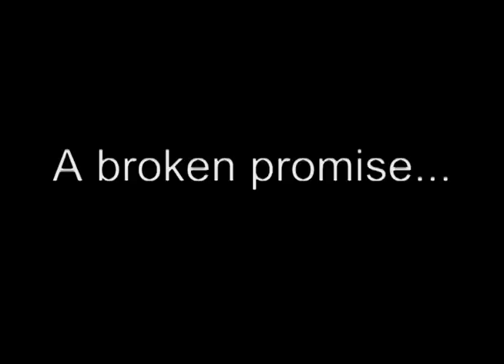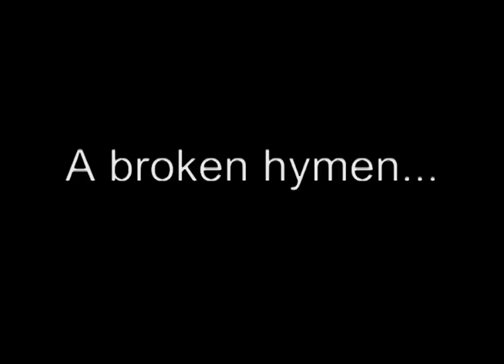HANK HYMEN: VIRGIN SLAYER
DETECTIVES ROCKFORD AND GRANT PURSUE LEGENDARY VIRGIN SLAYER, HANK HYMEN. COME FOR THE CHERRIES, STAY FOR THE LAUGHS.

Contains crude humor and some offensive language, so enjoy!

The Mud Puppets are a sketch comedy troupe that want to make you laugh at any cost. At ANY cost.